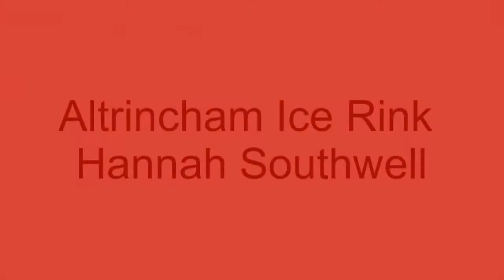Altrincham Ice Rink - Hannah Southwell - March 10th 2010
Hannah Southwell ice skating at Altrincham Ice Rink at the 3rd Birthday Party of the Rink on March 10th 2010